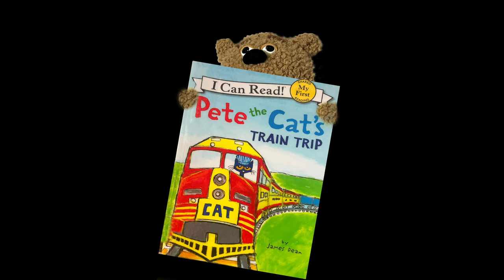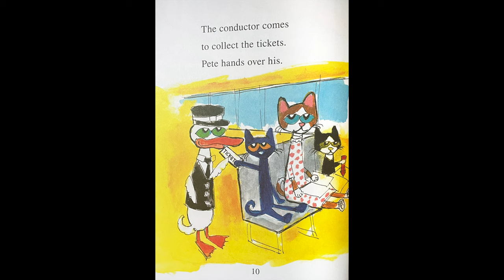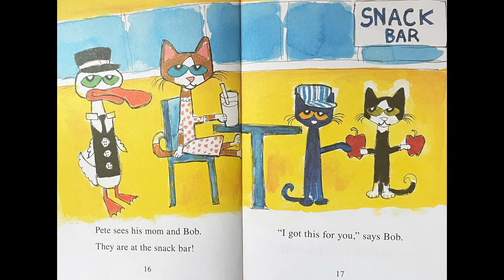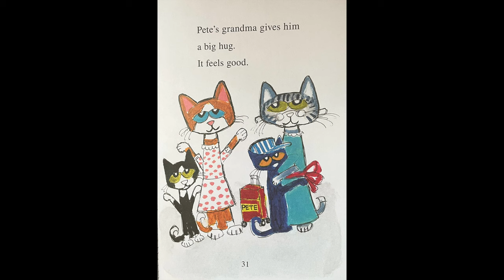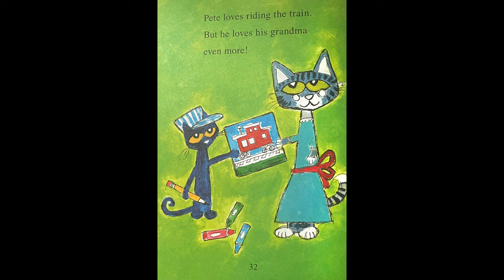Pete the Cat's Train Trip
Pete the Cat is going on a train to visit his Grandma! Watch for Booker's dance and Pete's song!